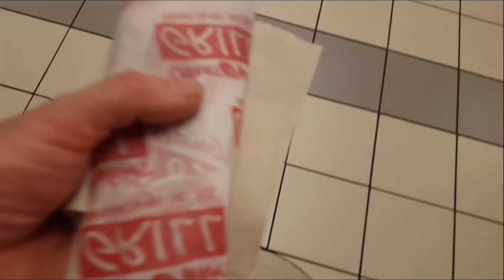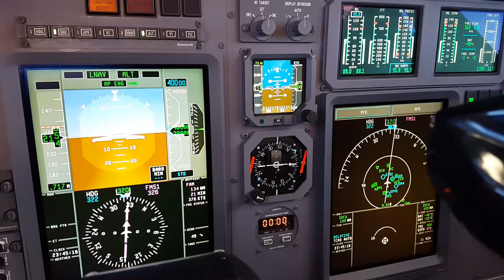Cessna Citation XLS Pickup at Ocean Reef, Pilot Vlog 52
Pilot Vlog 52. We have an early morning start with an American Airlines flight to Miami Florida. On the ground at Miami international we grab an Uber and get a ride to Ocean Reef Club airport which is in Key Largo. At the airport we take a golf cart to grab a quick lunch then get the Cessna Citation XLS were flying ready for the flight to Spirit of Saint Louis airport. Once the preflight and fueling is complete we’ve got some time to kill so we watch the private jets takeoff and land at this private airport. The video ends with a night landing at Spirit airport.